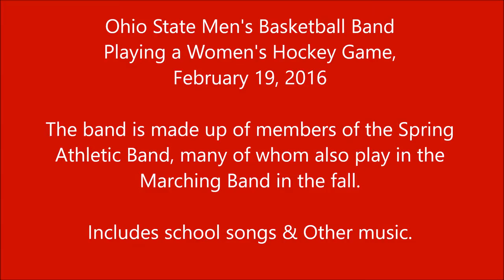Ohio State University Men's Basketball Pep Band 2 19 2016 at a Women's Hockey Game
School songs and other music.  Very entertaining in the off-season.  A TBDBITL fix.  The Ohio State University Spring Athletic Band is made up of many bands, one of which is the Men's Basketball Band which plays at men's basketball games.  This is an audition band made up of very good brass, woodwind, and percussion players.  They also play a number of different OSU sporting events other than basketball including this Women's Hockey game against North Dakota.  (OSU won the game 3-1)